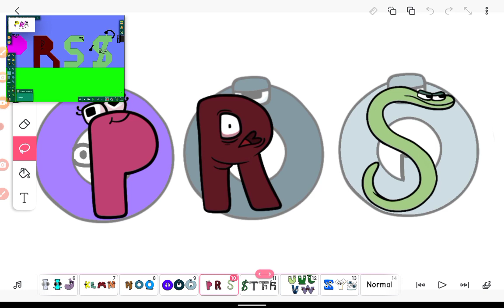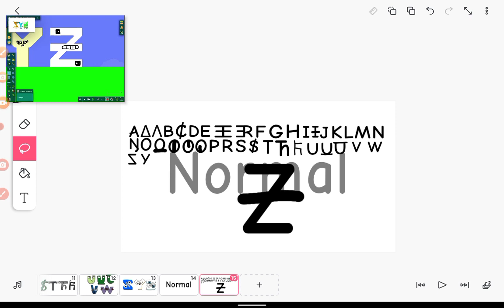UNIFON alphabet lore